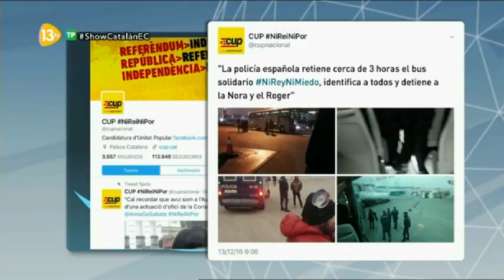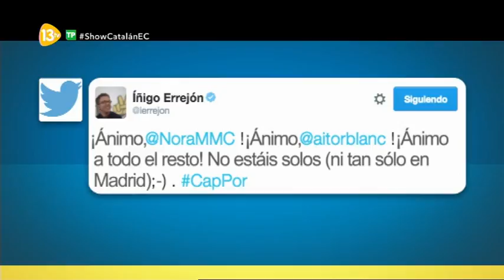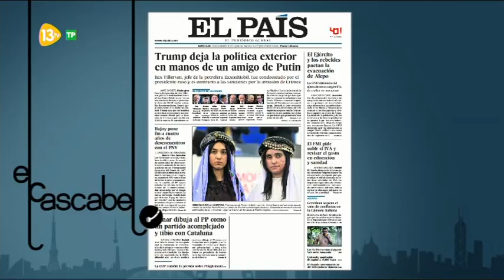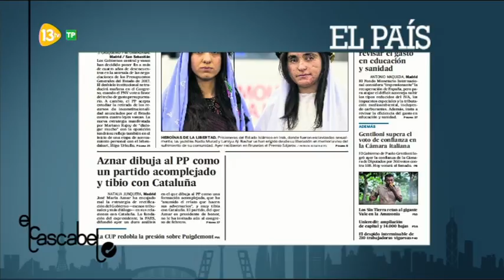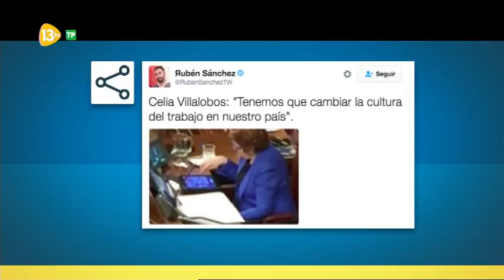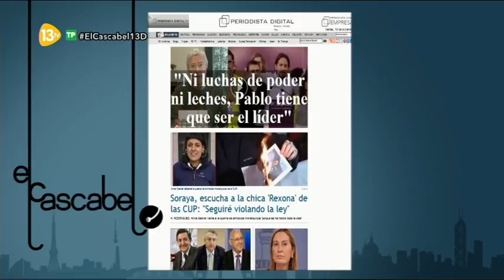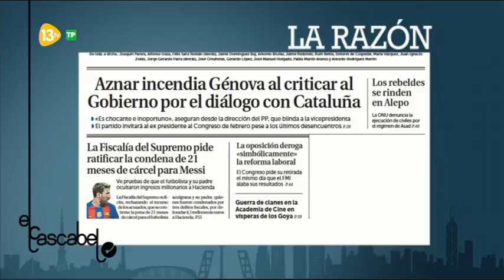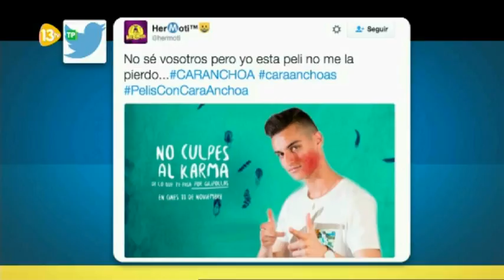El Cascabel 13tv 13.12.16 | Injurias y Ultrajes a la Monarquía por parte de los Separatistas...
Tertulianos: Carmen Diaz Ayuso(PP), Paco Rosell, Alfonso Rojo, inocencio Arias, Carmelo Encinas, Eva Llarandi...

Los 5 separatistas detenidos por injurias a la corona quedan en nlibertad y sin medidas cautelares...

Las injurias a la Monarquia y los ultrajes a España tienen multas  y penas de hasta dos años de carcel...

Reproche politico de FAES a la Videpresidenta por cuestionar si el PP hizo lo correcto con el ESTATUT..

La fundacion de Aznar considera que el PP está acomplejado al asumir el relato de sus adversarios...